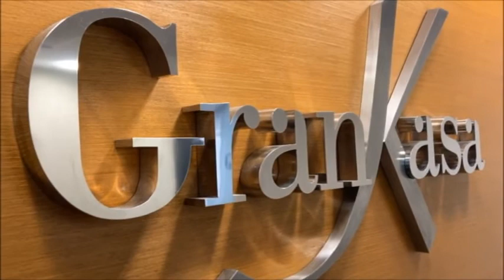Grankasa Locação - COPACABANA, Santa Clara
COD 10279
TOTALMENTE REFORMADO.

PERTINHO DA PRAIA E DA ESTAÇÃO DO METRÔ.

apartamento muito charmoso, moderno e aconchegante, pintura nova, com piso frio em porcelanato.

Banheiro com armário e box blindex.

Cozinha moderna, equipada com fogão cooktop e ámarios.

Quarto com armário, mesa de escritório, ar condicionado e TV.

Prédio familiar e seguro com porteiro 24 horas.

Vasto comércio na região.

CONDOMINIO BARATO e ISENTO DE IPTU.

Ligue Já - Locação!
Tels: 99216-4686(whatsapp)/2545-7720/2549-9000